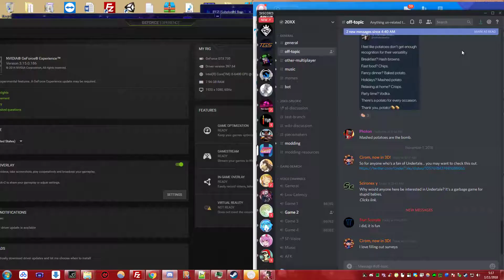TGW-R-:Watatsuki Bunnyland page 1 Part 5F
i blame my toothache making me dumb